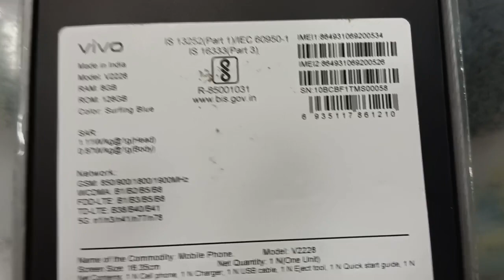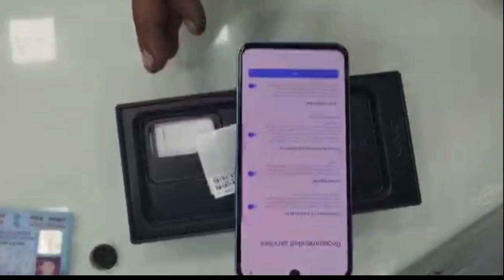My New Phone Vivo V25 5G Review Unboxing | 2023 | i bought Rs.30,000 🔥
if you like the video more update

We Are Satisfy with Vivo Smartphone

Unboxing

First Look

vivo camera phone

best smartphone

best smartphone Ashraf alive official